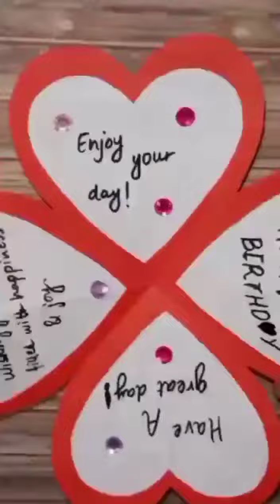Tutorial video by creative ideas.creative ideas#birthday#giftideas#gift#birthdaycards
Tutorial video by creative ideas.creative ideas#birthday#giftideas#gift#birthdaycards#viral#creative